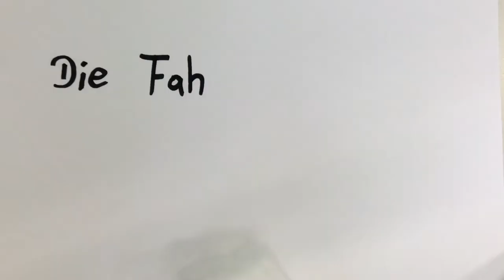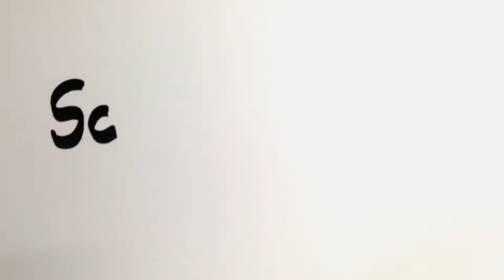Die Fahrt nach Frankreich